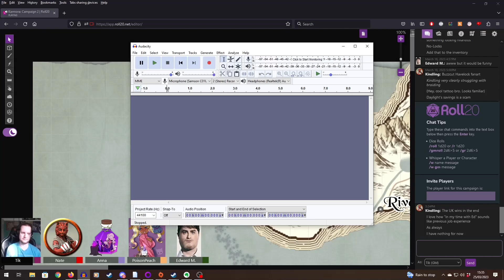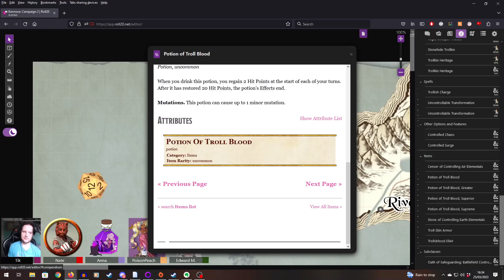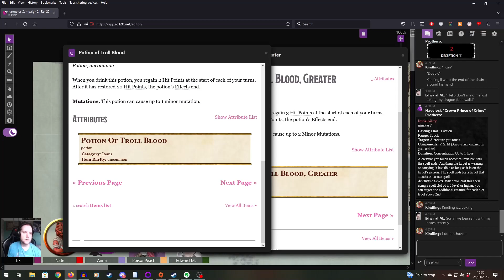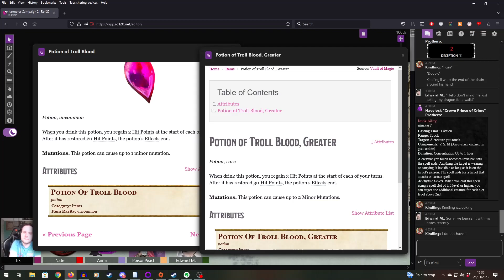Bulgan | Karmora Campaign 2 | Episode 54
With a few extra days remaining the party decide to question Bulgan on his spider tatoo